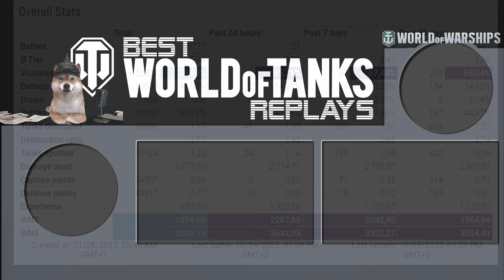Waffenträger auf E 100: Deadly tank destroyer - 001 - World of Tanks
The WT E 100 is a German tier 10 tank destroyer.
The WT E 100 marks the end of its German tank destroyer line.
A project for mounting large-caliber antiaircraft guns on the E 100 chassis. The vehicle was supposed to feature 128 or 150 mm guns with an automatic loading system. However, the project was never developed.

Battle Stats:
kinky92 [B0LKY]
Waffenträger auf E 100
Map Fishermans Bay
Damage: 10366
Frags: 6
Blocked damage: -
Assist damage: 424

Medals: 7
Master, Bruiser, Demolition Expert, Fire for Effect, High Caliber, Tank sniper, Warrior,